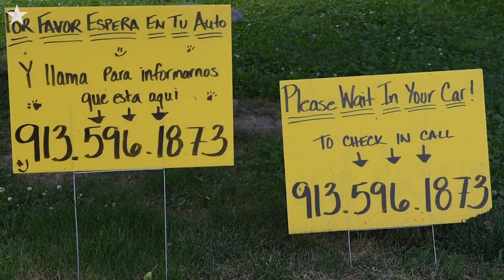Humane Society of Greater Kansas City sees uptick in adoptions during COVID-19 pandemic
While the COVID-19 outbreak has shuttered many businesses, The Humane Society of Greater Kansas City has adapted to the pandemic and remains busy serving clients and caring for animals. Story

Video by Rich Sugg | The Kansas City Star